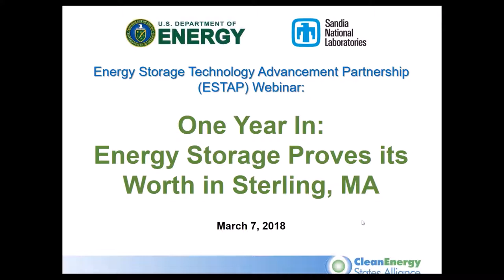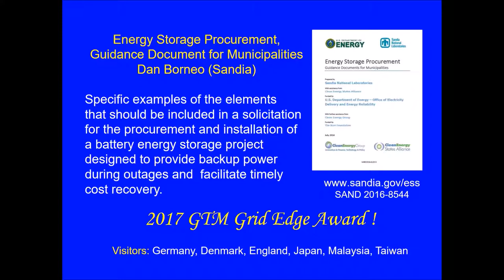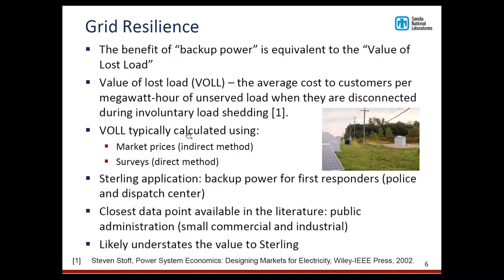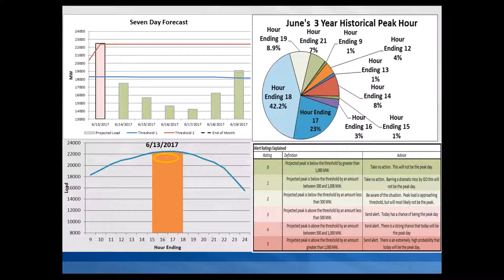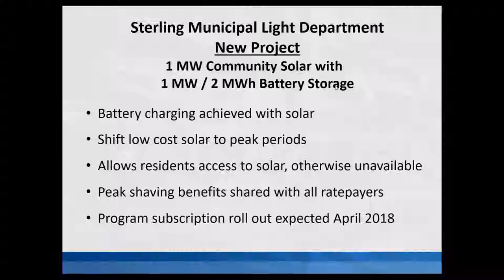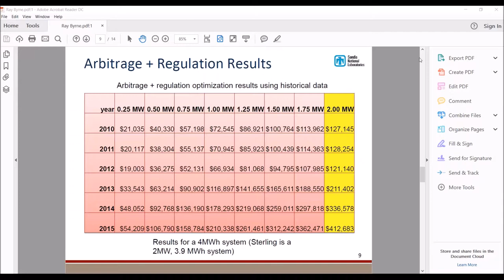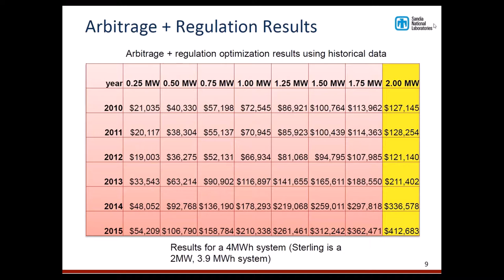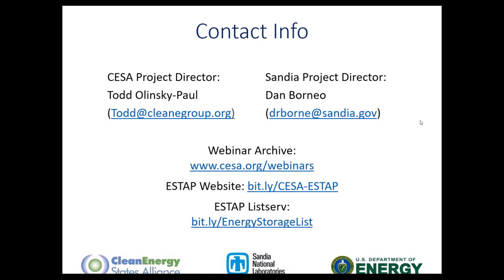One Year In: Energy Storage Proves its Worth in Sterling, MA (3.7.2018)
Summarizing one year of operations, this webinar shows how the Sterling Municipal Light Department’s energy storage project saved nearly $400,000 for the town’s ratepayers, and will take a deep dive into the economics of utility-scale energy storage in New England. The webinar also provides information on a second energy storage project being undertaken by Sterling in conjunction with a community solar installation.

Speakers include Sterling manager Sean Hamilton; Ray Byrne of Sandia National Laboratories, who authored an IEEE economics report on this project; Dan Borneo of Sandia, who provided technical assistance and guidance to the project; and Dr. Imre Gyuk of U.S. DOE-OE, who supported the project with a matching grant.

This webinar was a presentation of the Energy Storage Technology Advancement Partnership (ESTAP). ESTAP is the Energy Storage Technology Advancement Partnership, a federal-state funding and information sharing project that aims to accelerate the deployment of electrical energy storage technologies in the U.S. ESTAP is funded by the U.S. Department of Energy Office of Electricity, managed by Sandia National Laboratories, and administered by the Clean Energy States Alliance.